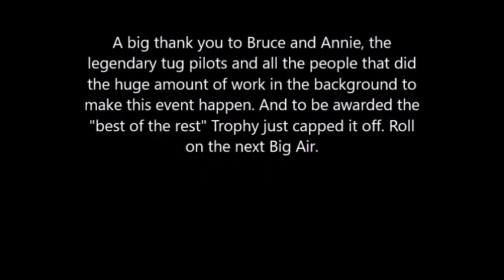KIWIS AT DALBY BIG AIR 2023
Brief flying footage from this years Dalby Big Air